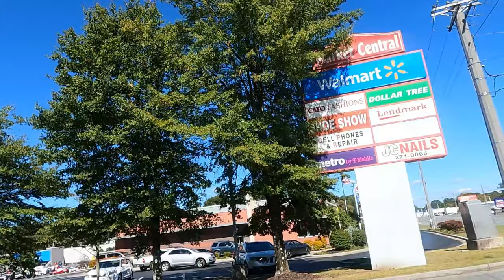Robbed Again - Maybe I Can Help...🤔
Tier 1
   "PLAYERS"

-Laurie Kiddell
-Chrissy Reamer
-Lisa Matin

    Tier 2
  "ALL STARS"

-Loretta Vanriet
-Sondra Ramirez
-Justfedup47

-Mark Smith
-Jill Smith
-Gigi Golden
-Sharon Farrr
-Irish Girl23